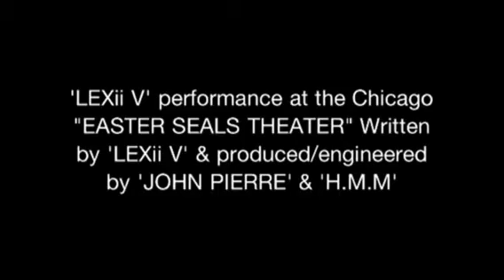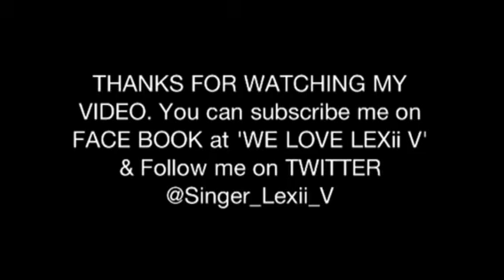LEXii V "LIVE PERFORMANCE"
Singing her self titled song
"REBIRTH OF LOVE" produced/engineered by
JOHN PIERRE & arranged by WJHarris for H.M.M. Productions